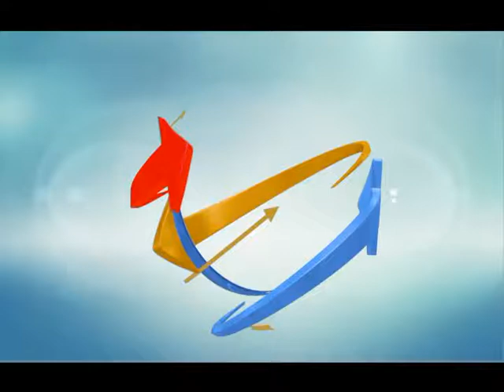Anointing Dr. Vincent Akosah 02-05-2018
Anointing
Dr. Vincent Akosah
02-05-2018